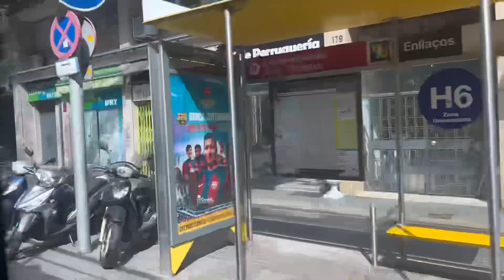Exploring Barcelona - August 2023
This video was filmed on the 15th of August 2023.